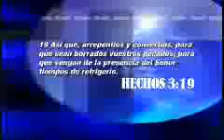Hey hey dame un poquito de mundo part 1